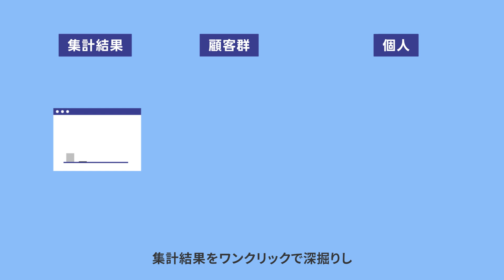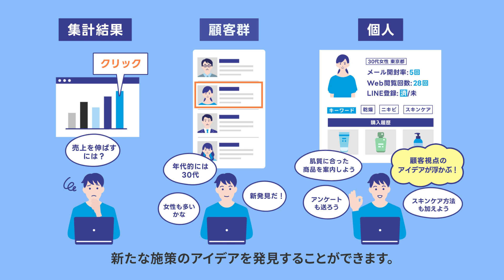カスタマーリングスご説明動画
プラスアルファ・コンサルティングはテキストマイニング技術を核に、世の中のあらゆるビッグデータを「見える化」することでお客様のビジネスを変革し、+αの価値を創造するソリューションカンパニーです。